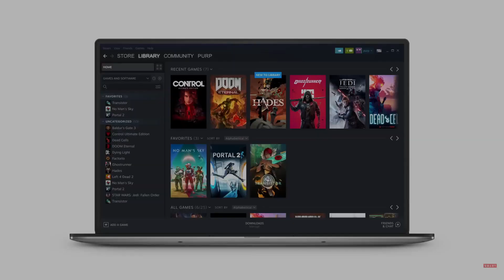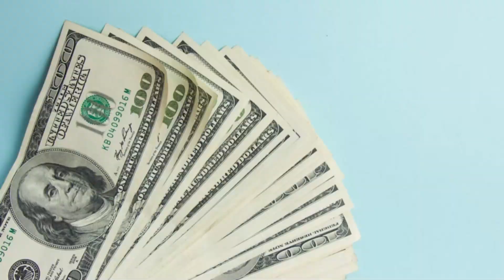This New Leaked Handheld Is SCARY..